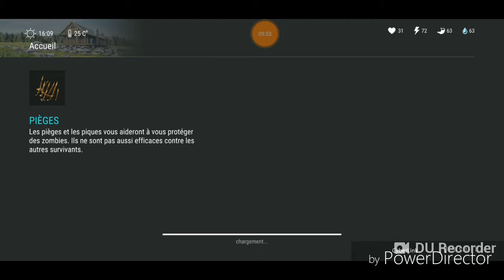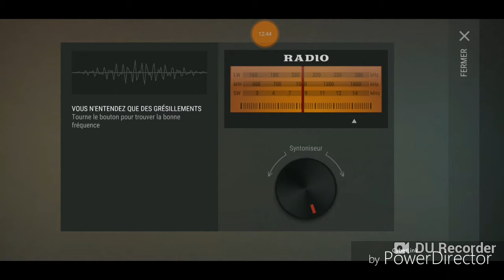LDoE Survival : Raid Base Jhonathanss (Raid#204)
1💣, Full 🔫, super base 👍👍👍